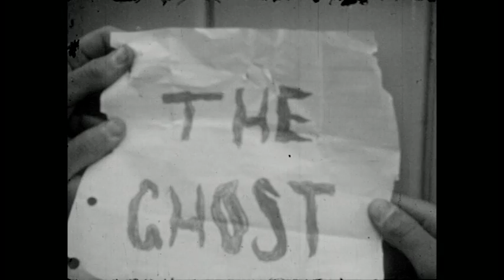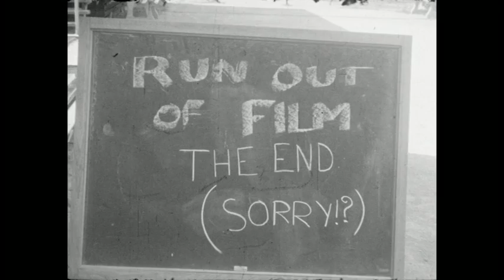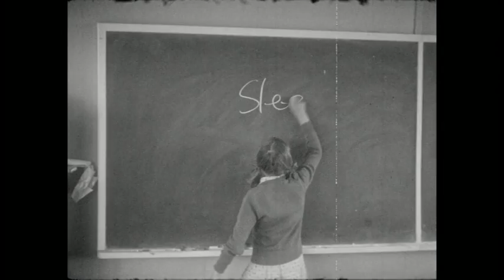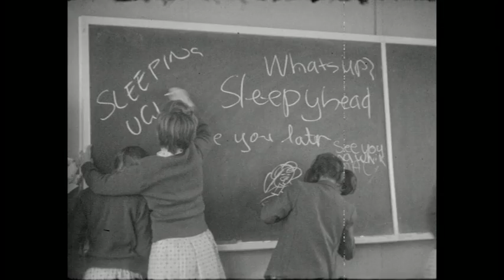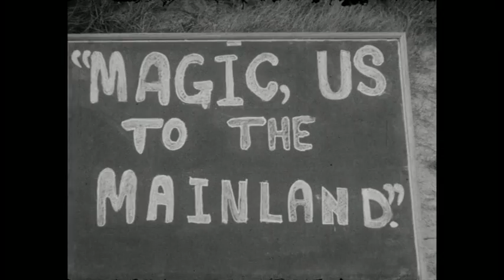Seaford Carrum High School Class Films 1968-1970